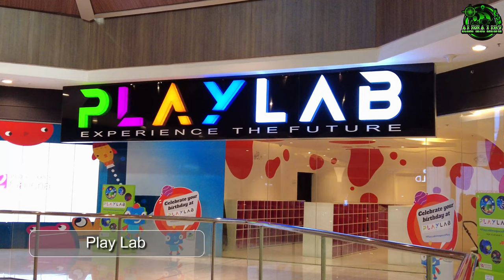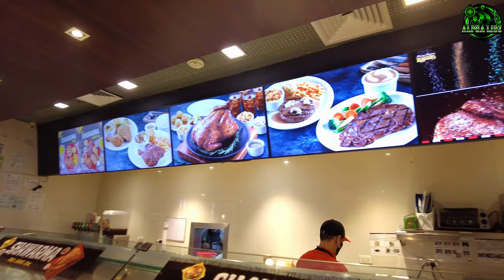[4K] ROBINSONS GALLERIA Ortigas 2023 Mall Walking Tour!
Hello Everyone!

Join us as we explore Robinsons Galleria, the flagship mall of Robinsons Malls, taking you through its vibrant corridors, charming shops, exciting entertainment spots, and mouthwatering dining options!

Location: Ortigas Avenue, Ortigas Center Quezon City
Mall Hours: 10AM to 10PM